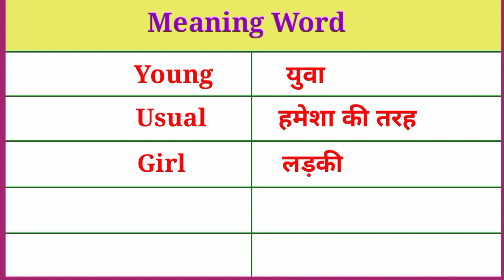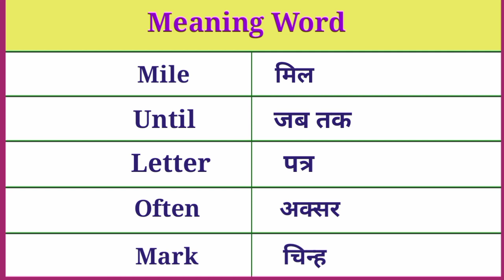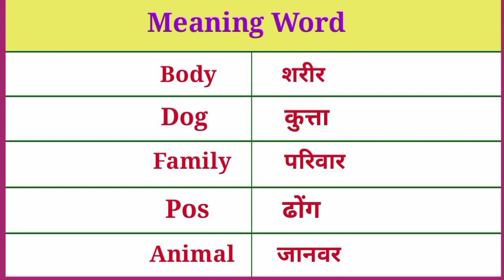English Words Meaning रोज इस्तेमाल होने वाले।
30 english words meaning